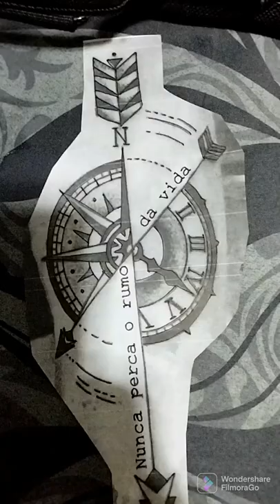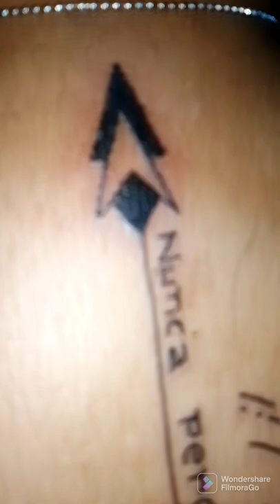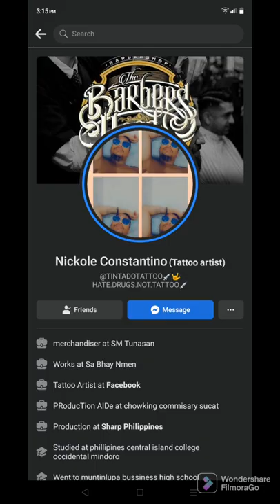Ink session🥰🥰|nickole constantino tattoo artist|compass and rose cross tatto😊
hello mga kachika..